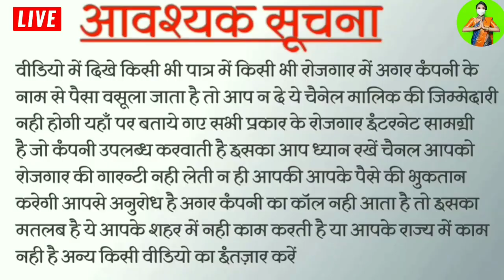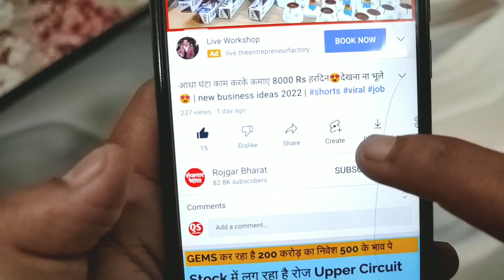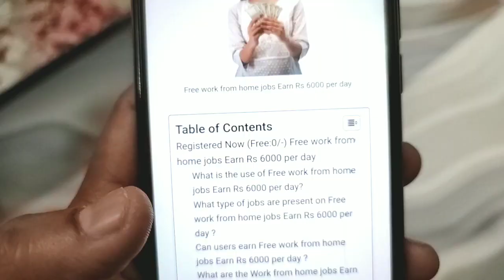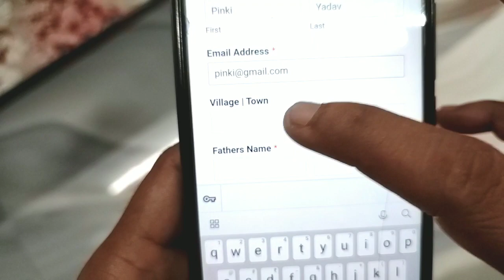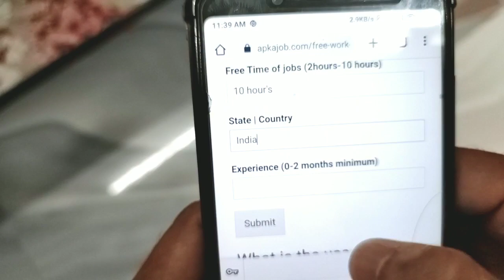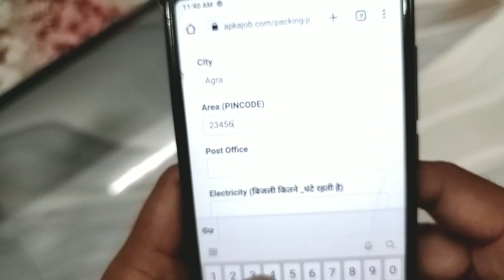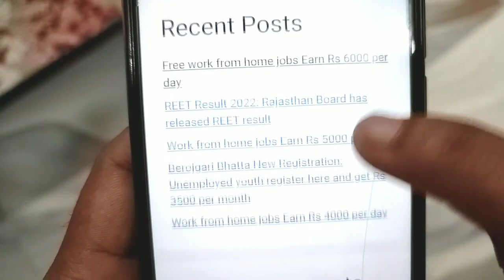4 घंटे पैकिंग करके 1 लाख महीना कमाओ Packing Jobs at Home | Work From Home Jobs | घर बैठे पैकिंग करें